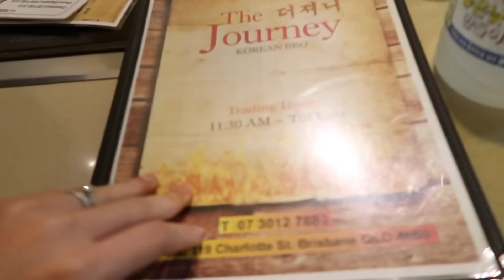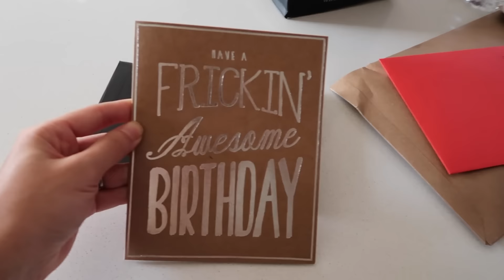VLOG XMAS NGÀY 10 !!!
Cả ngày cả nhà lang thang , người người đi lại đông đúc mua sắm chóng cả mặt . Hôm nay nhà Sói lại mua được ít quà cho mọi người trong nhà để dành đến giáng sinh ^^
Hi !